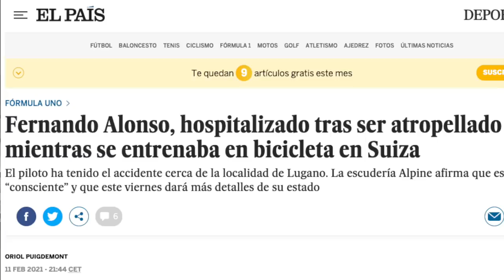Fernando Alonso Atropellado en Bici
Fernando Alonso ha sido atropellado en bici mientras entrenaba en Lugano, Suiza. Alonso ha chocado con un coche en una rotonda céntrica. Fernando Alonso está en el hospital, pero consciente y en buen estado. Tras el atropello y el accidente, revisan su mandíbula y sus dientes por el impacto del ciclista con el coche.